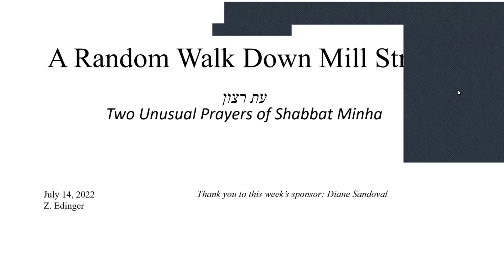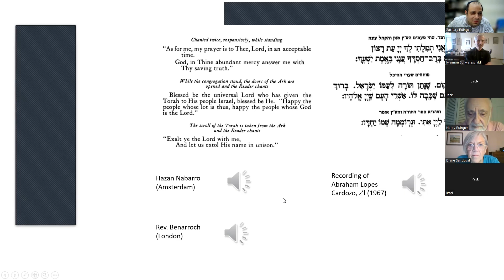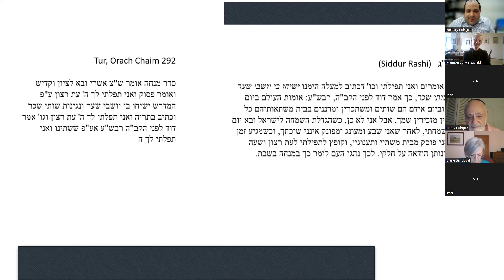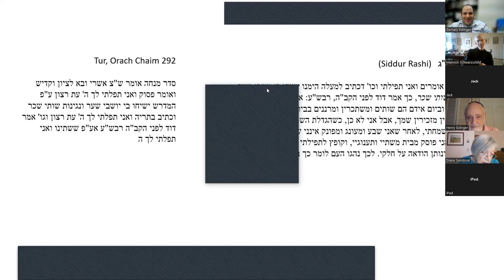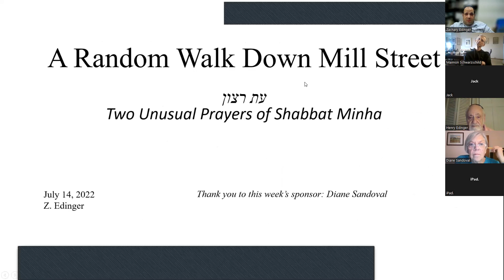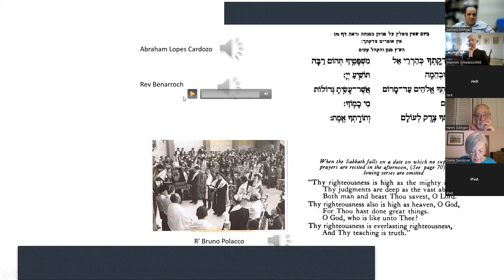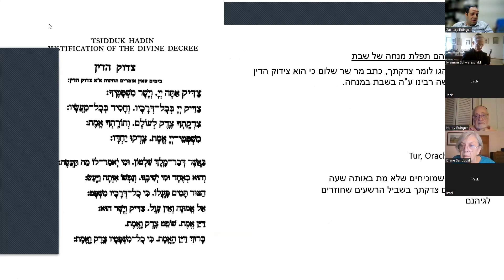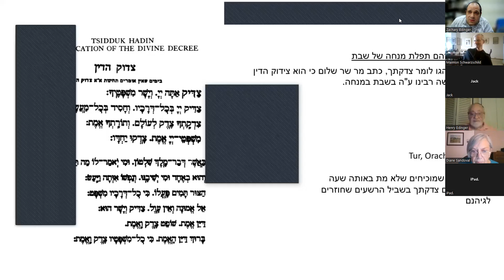עת רצון: Two Unusual Prayers of Shabbat Minha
A Random Walk Down Mill Street
July 14, 2022
By Z. Edinger